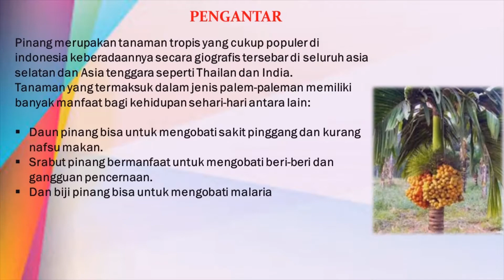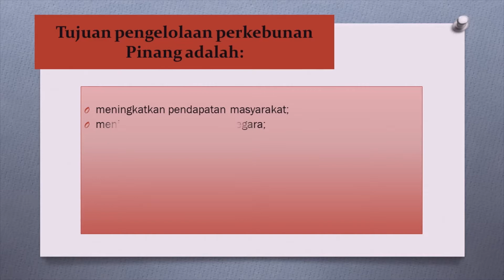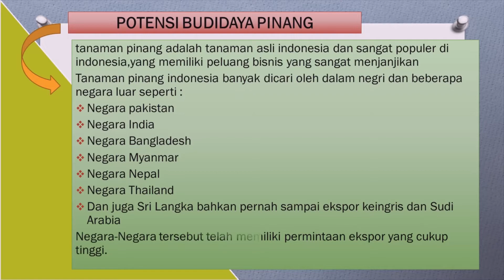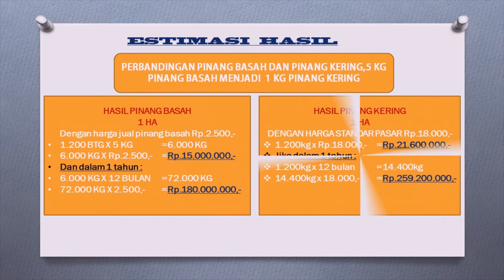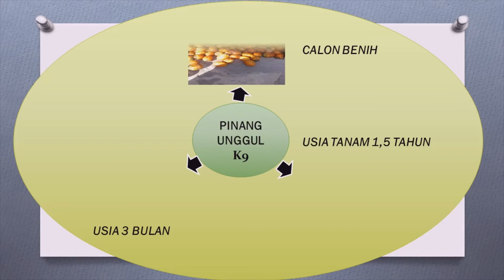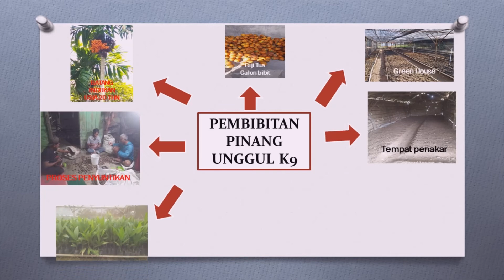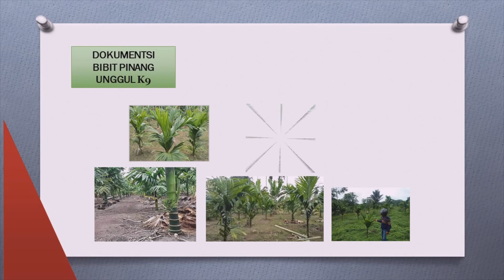ANALISA BIAYA BUDIDAYA PINANG YANG BIKIN PETANI CEPAT KAYA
Pembibitan Pinang Unggul K9
PINANG UNGGUL K9 Merupakan Inovasi Hasil REKAYASA GENETIKA yang dibuat berdasarkan penelitian dan uji lapangan dengan metode memecah dormansi biji,salah satunya dengan perlakuan skarifikasi secara mekanis,sehingga dapat dengan cepat mematahkan dormansi fisik yang keras,untuk mengaktifkan kembali sel-sel dan daya kerja enzim.sehingga dapat mempercepat daya tumbuh hingga 65% lebih cepat dibanding pinang biasa dan tekstur batang lebih besar sehingga dapat memacu waktu pembuahan.

bibit tanaman unggul murah,bibit tanaman buah yang cepat berbuah,